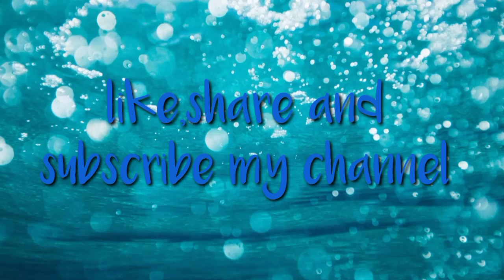beautiful crochet handmade cardigan designs